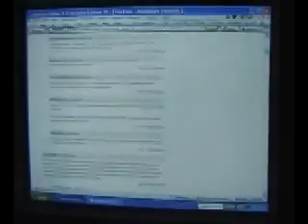Real Man of Genius Captain Awesome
Dedicated to Captain Awesome, A Real Man of Genius.